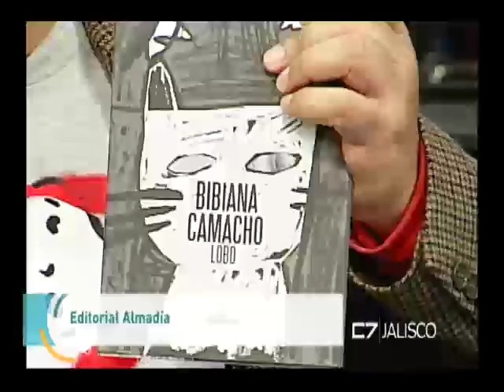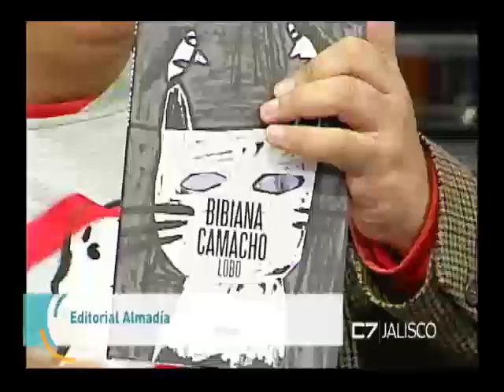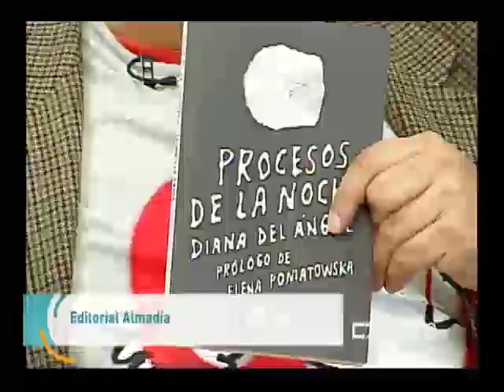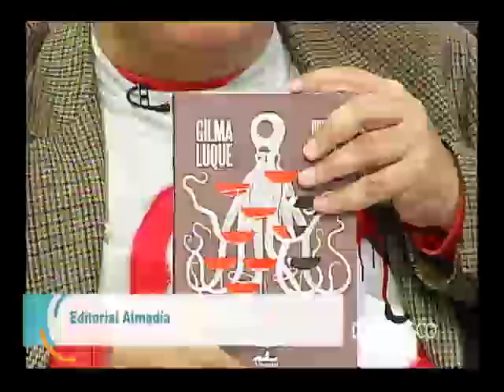Entrevista Emanuel Medina, Periodista digital y crítico literario 16 de noviembre del 2017